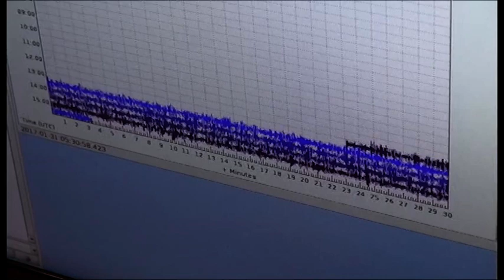Arezzo, è scomparso Enzo Boschi. A lui dobbiamo la sede dell'INGV